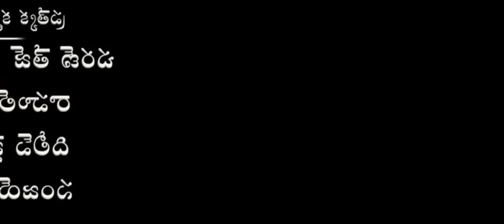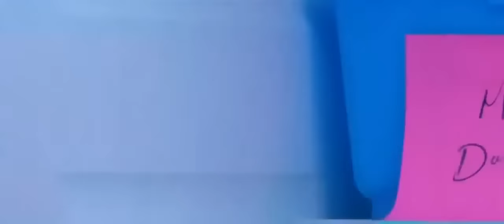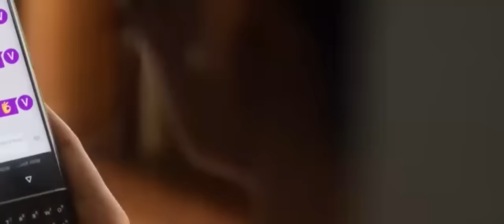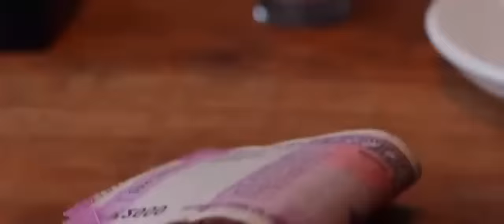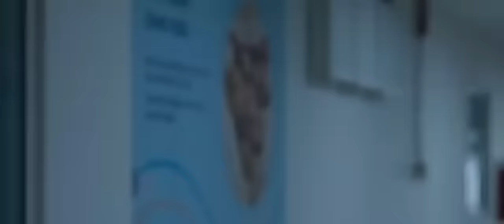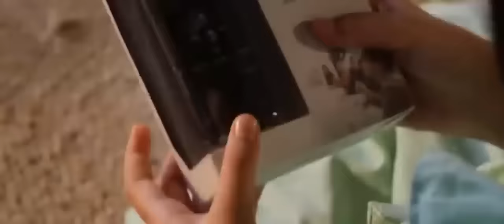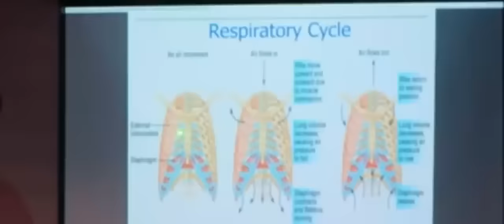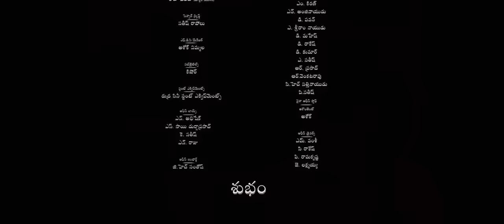Hi Papa (Hi Nana) New South Movie Hindi Dubbed 2023 | New South Indian Movies Dubbed In Hindi 2024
Audio and Video Credits:

Movie :Hi Papa
Directed by -Shouryuv
Produced by: Mohan Cherukuri
Actors: Mrunal Thakur, Baby Kiara K, Hesham Abdul Wahab